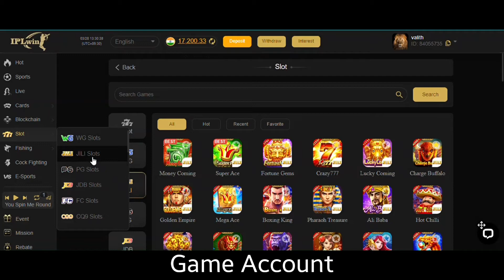LOSS ! New Fortune Gem